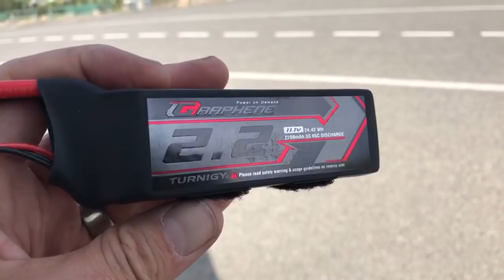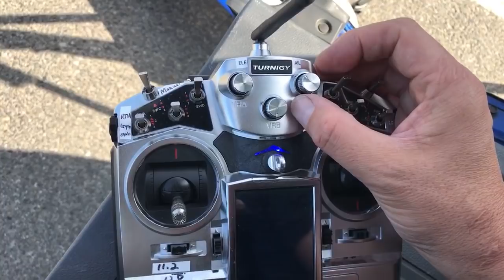SlowPoke Maiden- For Real This Time